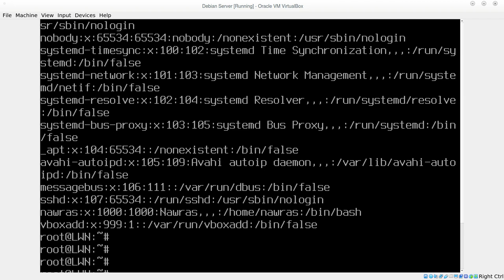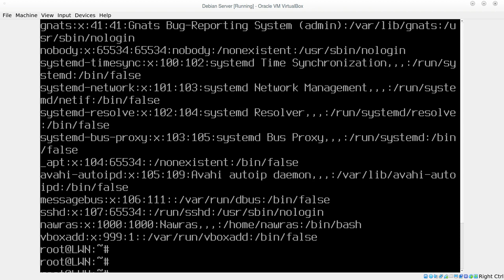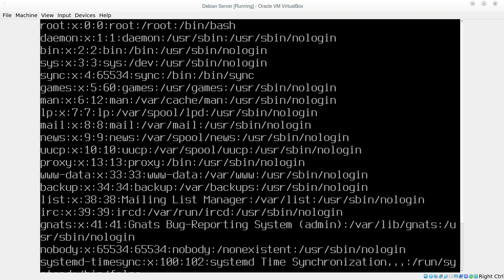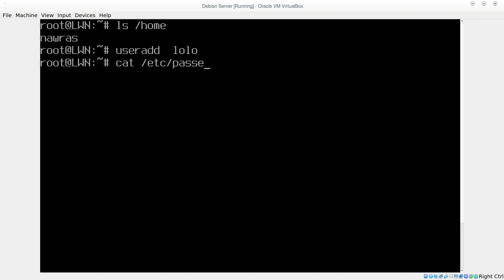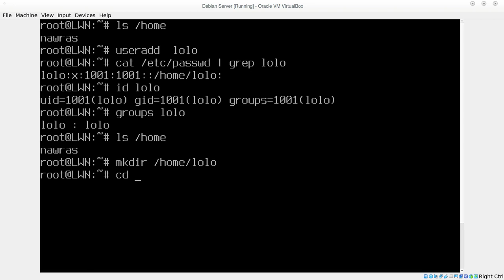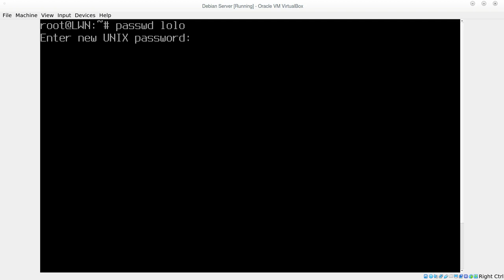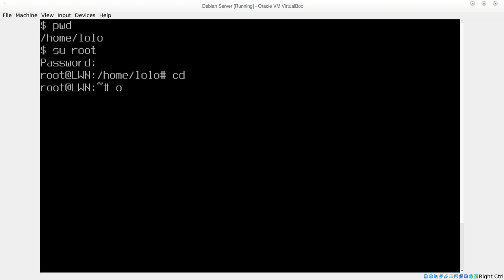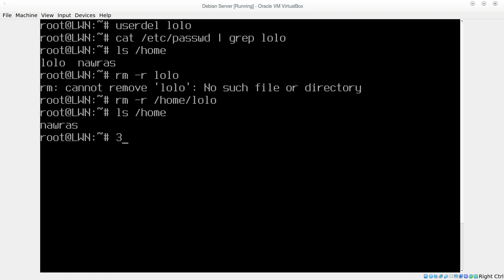لينكس في دقائق: 30- إدارة مستخدمي النظام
سلسلة لينكس في دقائق تختص بمشاركة معلومة واحدة يومياً في مجال إدارة أنظمة لينكس.
في هذا الفيديو تم الشرح المواضيع التالية:
إدارة مستخدمي لينكس - الجزء الثاني
useradd username
passwd username
userdel username